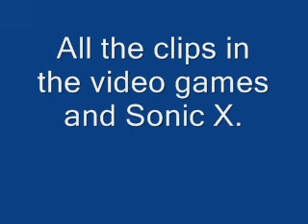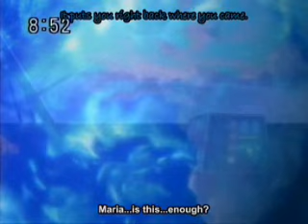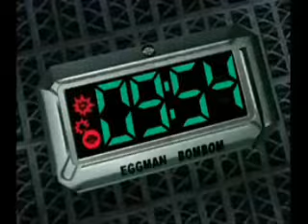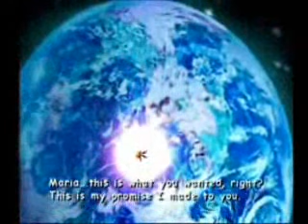Shadow and Maria Clips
As always i was bored and i think there should be something like this on youtube.:3 Enjoy.